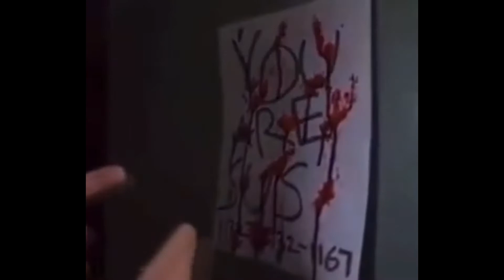Hazardous Hackett's Quarry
OH Yeah. This is a clip show of my stream of The Quarry! you can watch these streams right here on YouTube! Also yeah obs messed up the audio so its echoy WONT HAPPEN AGAIN!